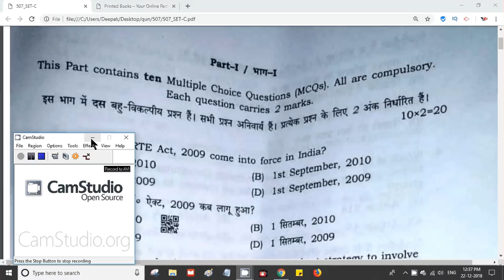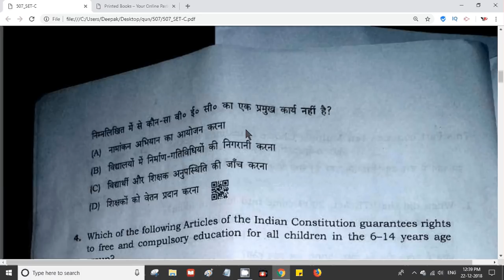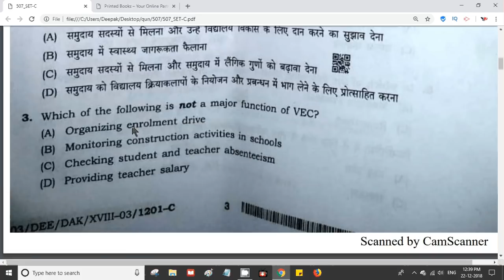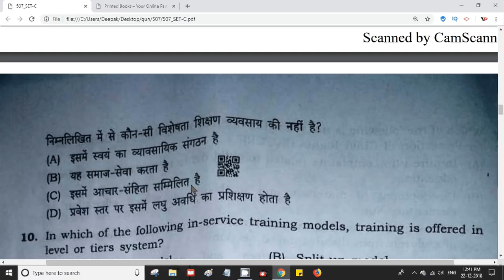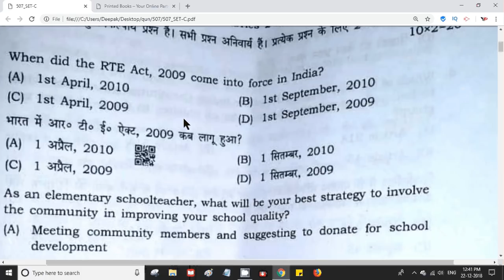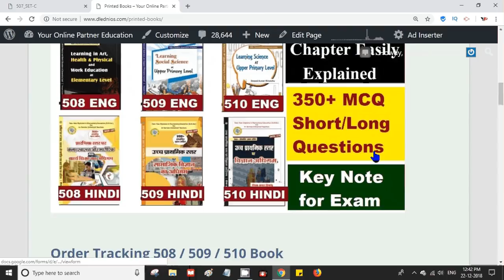NIOS DELED 507 Exam Question Solved MCQ PART-1 | Online Partner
CTET 2019 : Central Teacher Eligibility Test
AP TET 2019 : Andhra Pradesh Teacher Eligibility Test
TS-TET 2019: Telangana State Teacher Eligibility Test
SSA Assam TET 2019 :  Assam Primary Teacher Eligibility Test
BE TET. 2019 : Bihar Elementary Teacher Eligibility Test
MAHA TET 2019 : Maharashtra  State Teacher Eligibility Test 2019
UP TET 2019 : Uttar Pradesh TET Teacher Eligibility Test
Uttarakhand TET (UTET) 2019:  Uttarakhand Teacher Eligibility Test
WBTET 2019: West Bengal Teacher Eligibility Test 2019
SLST 2019: West Bengal State Level Selection Test 2019
Arunachal Pradesh TET : Teacher Eligibility Test
OSSTET 2019: Odisha Secondary School Teacher Eligibility Test NIOS D.EL.ED 508/508/510 Combo Book in 200 Rs Limited offer

NIOS DELED 507 Exam Question Solved MCQ